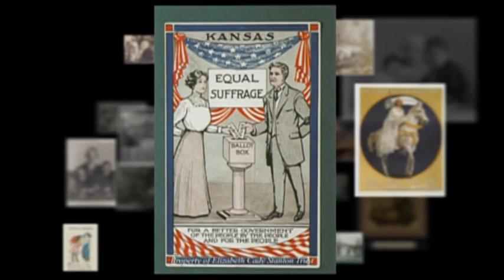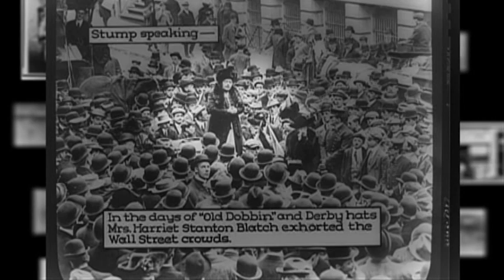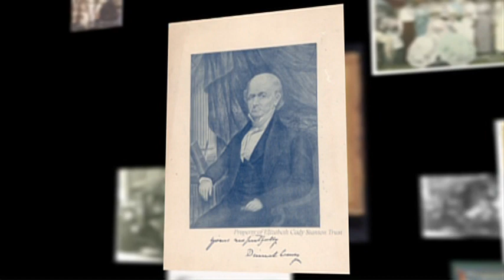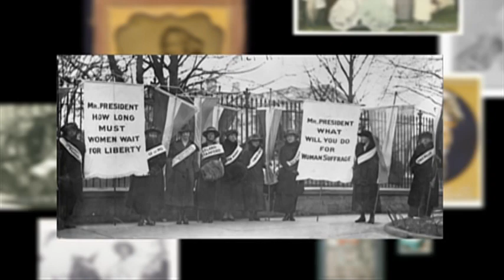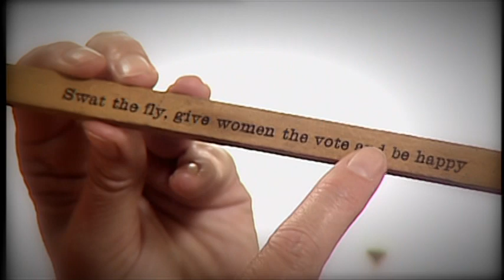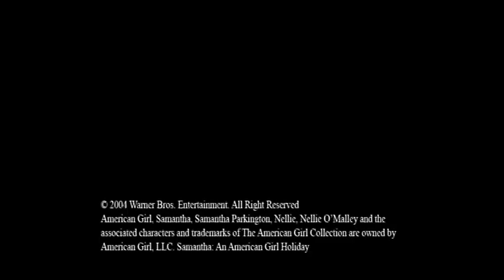Samantha An American Girl Holiday: Votes For Women (Bonus Feature)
Bonus Feature from the Deluxe Edition DVD ONLY